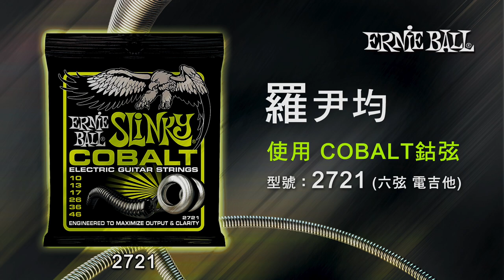Ernie Ball︱COBALT 鈷弦 PART 2︱feat. 羅尹均(回聲樂團)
【抽獎獎項】

1. 《ErnieBall 鈷弦 電吉他或貝斯套弦一盒》

2. 《知名樂手親筆簽名 海報 / 專輯》

【抽獎獎項】

1. 《ErnieBall 鈷弦 電吉他或貝斯套弦一盒》

2. 《知名樂手親筆簽名 海報 / 專輯》

　‧ 恕樂團 2014 新專輯 (預計九月發行) 親筆簽名 1張 (共1名)